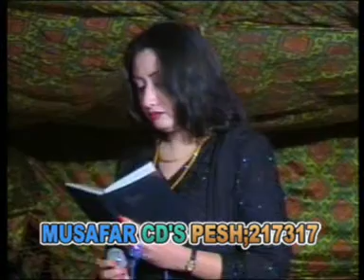Wa Yaara Pali - Shabnum